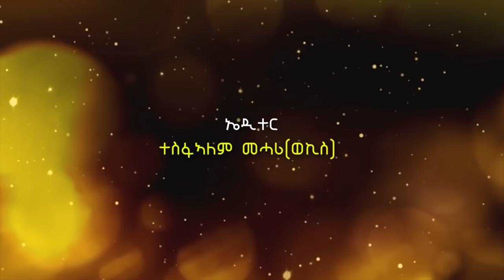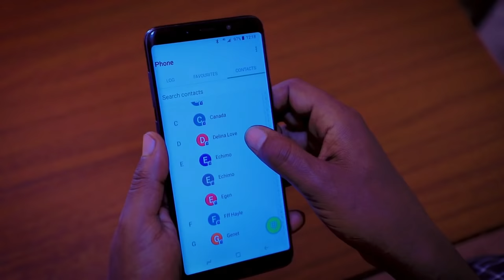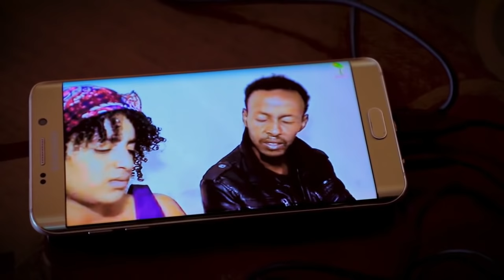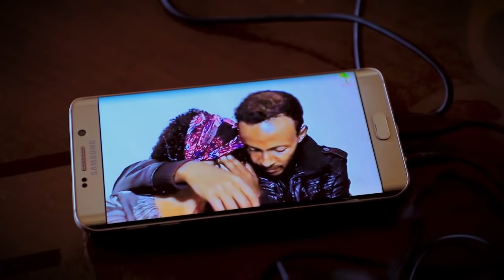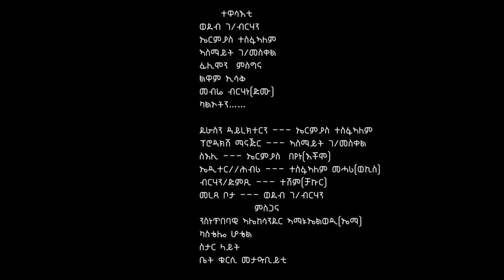New Eritrean Series 2020 HLNA ሕልና part 1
©©Copyright: BANA
ዝሓለፈዝሓለፈ ቪድዮ 👇👇👇👇👌👍🤚⬇️⬇️